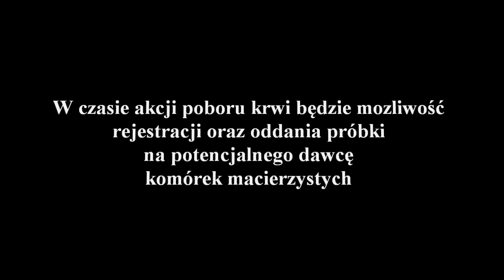Klub HDK "Niagara" - Zaproszenie na akcję poboru krwi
Wiecej informacji nt. poboru krwi na stronach